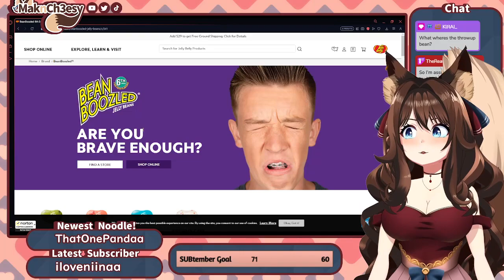2.2 Million Scoville Is TOO Much | Hades | Part 4